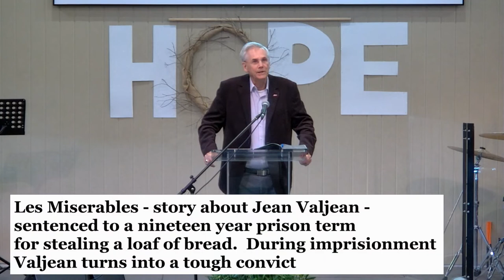05/06/2022 - Richard Coombs - Philemon - The Cost of Reconciliation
05/06/2022 -  Richard Coombs - Philemon - The Cost of Reconciliation